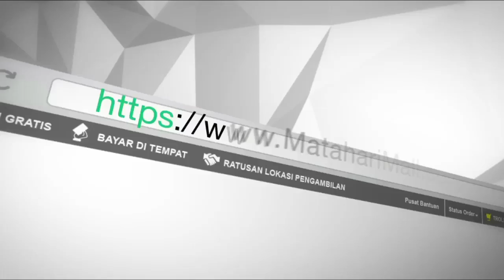Prodigihouse - Motion Graphics Showreel - Nino Imatra